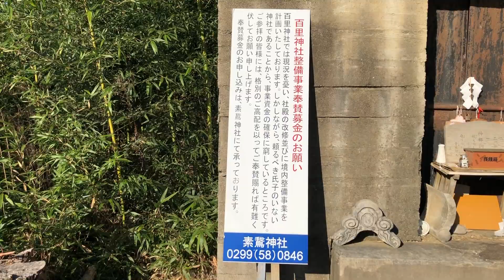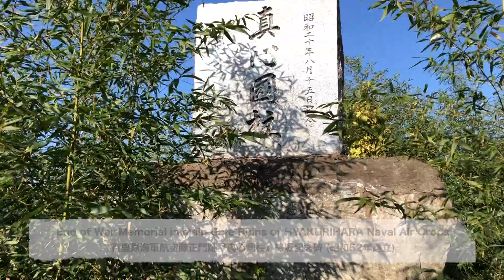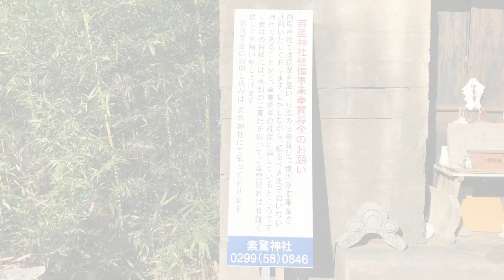The Concrete Shrine is the Guardian Deity of Airplanes コンクリートの重厚な鳥居のある百里神社(小美玉市)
Object Category, Shrine
Recording Date, 12/10/2022
Object Name, HYAKURI JINJA “百里神社”
Area, Omitama city, Ibaraki prefecture, Japan
 latitude, longitude
 36°11'06.7"N 140°24'23.1"E
Object Size, about 50 m
Visibility, relatively local
Condition,  need conservation
Addenda,
 Founded, 1938
 In 1951, repaired by Mr. Tagami, the landowner.
 This shrine enshrines AMATERASU “天照大神”.
 You can get the GOSHUIN(red ink stamp) at the nearby SOGA Shrine “素鵞神社”.
 The GOSHUIN stamp of this shrine is designed with a fighter jet.
 The shrine does not have parishioners and is asking for donations for its renovation.
Access, Via Prefectual Route 360 by car

References
百里神社

♪BGM
HomeMadeGarbage SoundTracks